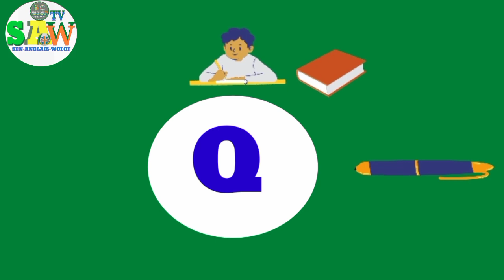English Alphabet in 5 minutes- mokkal ko ✊🎧angale ci wolof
🇸🇳Bul fattee Abonné fii mooy Chaîne bu bees bi 👇
h Anglais Wolof,Jang anglais ci wolof,Wolof english,angale ci wolof,anglais facile,apprendre wolof angale ci wolof,aprender wolof,comment apprendre anglais,comment apprendre l'anglais,fast english in wolof f. e. w,jàngal ci say biiri nelaw wolof,jàngal lata ngay dem tëd - wolof (ku nàmp làkk wi) - bu ànd ak xalam,learn english,learn english with wolof,learn english with wolof jang angale,wolof,wolof desde cero,wolof senegalenglish with wolof jang angalefast english in wolof f. e. w#senegaljàng àngalec ci wolof/diangue si anglais/apprendre langlais en wolof